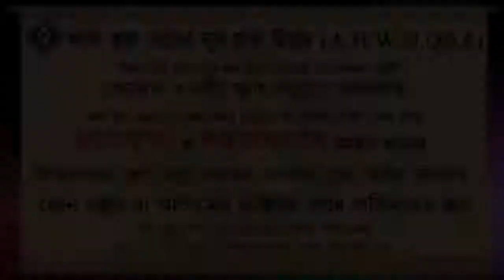Good morning বা Good night বলা যাবে কি ᴴᴰ┇শায়েখ হাফিজ উল্লাহ মাহমুদ